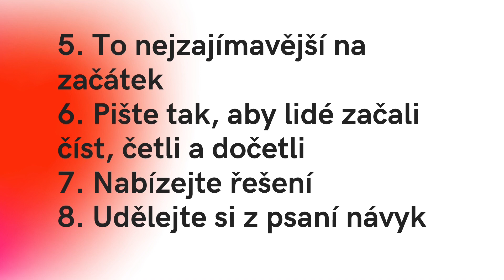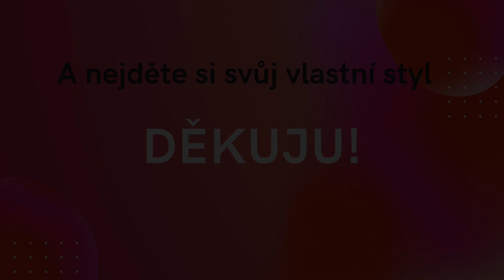Hana Slabinová - Nepiš blbě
Trápíš se s psaním? Často je peklo, když musíš vymyslet něco na blog, nový web nebo sociální sítě.

Aby ti to šlo jak po másle, mám pro tebe tipy:
- jak na texty, které baví tebe i ostatní
- jak najdeš své publikum
- co uděláš, když kolem nelítá múza
- jak vytvoříš vlastní strategii

Chceš poznat tajemství dobrého textu?

0:00 Start
1:47 Piš a čti ✒️
2:57 Jaký má tvůj text cíl?
3:31 Piš, jako když mluvíš 🗣
5:05 Cílová skupina a persony
8:17 Článek jako dialog
9:13 Přečti si to po sobě nahlas
9:33 Piš řečí svého kmene
10:54 O (ne)kliknutí rozhoduje začátek
12:29 Dodrž slib z titulku
13:36 Pár užitečných rad k psaní textu
17:33 Nechci auto, chci svobodu
19:49 Kde je moje múza?
21:14 Najdi si svůj styl a neboj se testovat nové nápady!